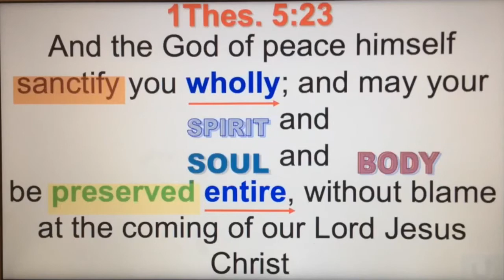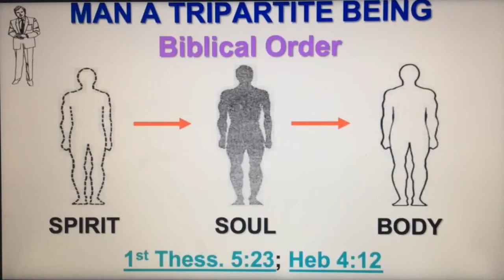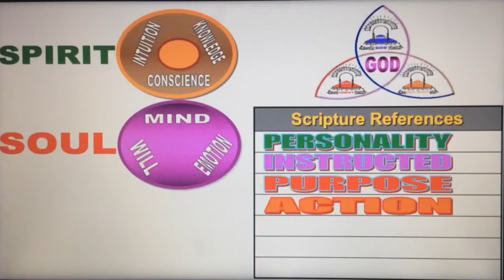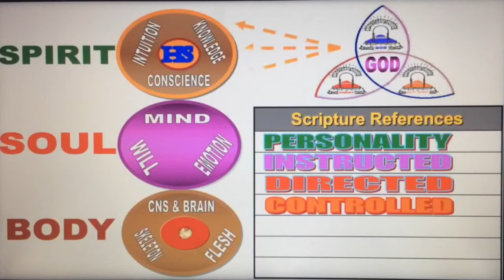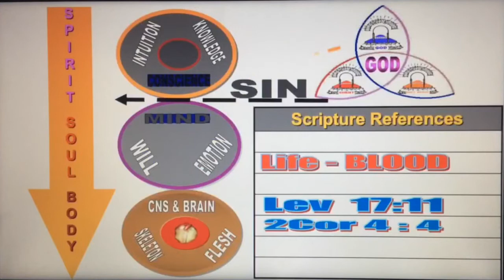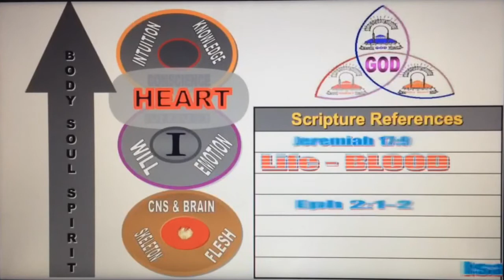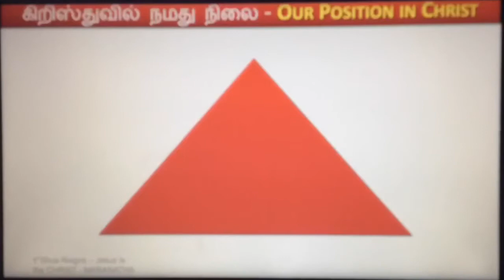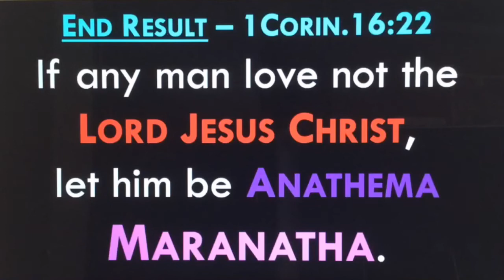MYSTERY OF GODLINESS AND ELUCIDATION OF MANKIND’S FALL IN ADAM AND THE EXTENT OF CORRUPTION!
The Bible the Word of God is given to me to understand and know God to the extent it reveals and to know me at fall in Adam and restoration in God’s Son JESUS the CHRIST.